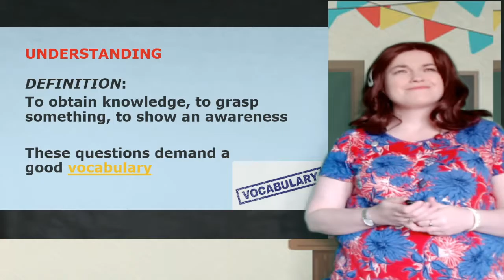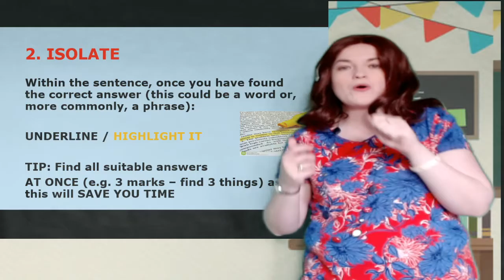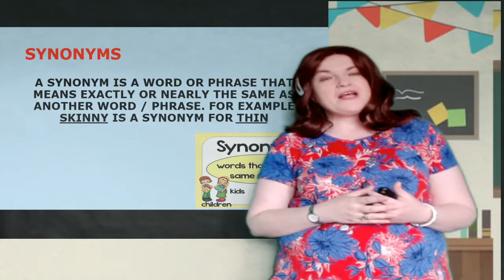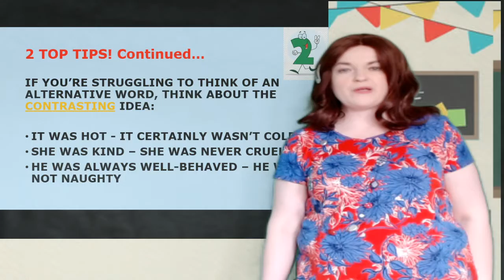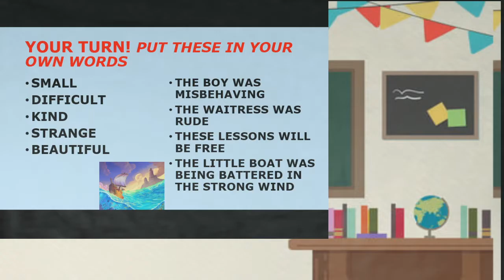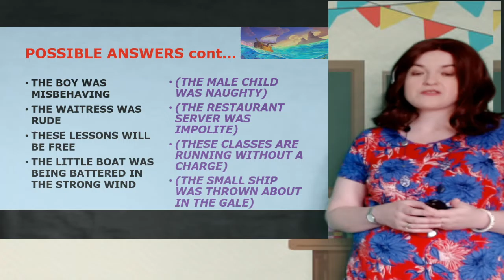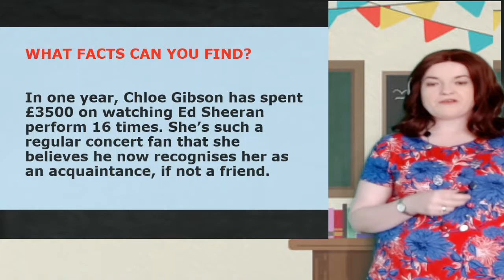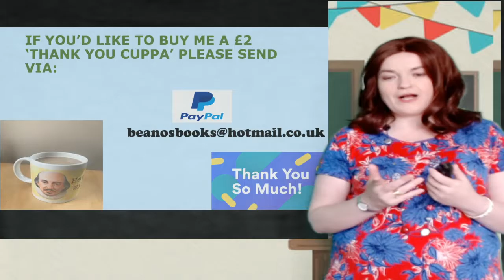N5 & Higher RUAE/ Close Reading - Understanding Questions & Using Your Own Words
This video describes what UNDERSTANDING questions are in the RUAE exam, how to tackle them. It also offers tips about changing things into your own words (using synonyms) and gives you some practice of putting things into your own words